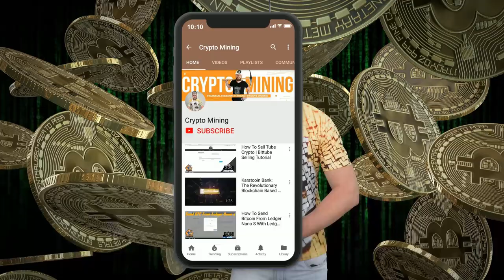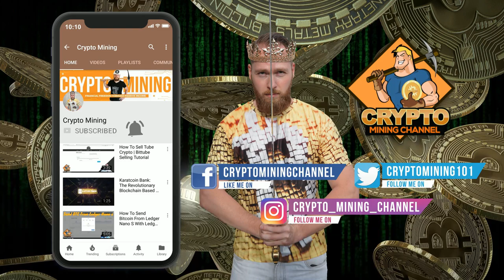6 Undeniable Reasons Why Bitcoin is Better Than Fiat Money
Here are six undeniable reasons why bitcoin is better than fiat. Which one is the future: fiat or bitcoin? Share your opinion in the comment section below!